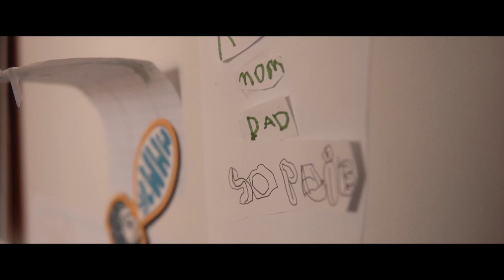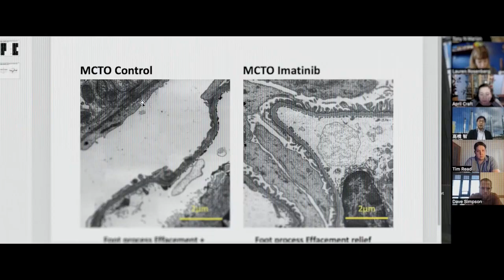Sophie's Neighborhood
Sophie’s Neighborhood is a nonprofit 501c3 organization founded in response to 5-year-old Sophie Rosenberg’s diagnosis of an ultra-rare, genetic disorder: Multicentric Carpotarsal Osteolysis (MCTO). Sophie is from Boulder, Colorado. Daughter of local restaurant owners, Hosea and Lauren Rosenberg of Blackbelly & Santo, she is one of ~50 people worldwide identified with MCTO, a rare, progressively crippling genetic bone and kidney disease. MCTO is linked to a mutation in the MafB gene. Over time the mutation is causing her joint bones to disappear and develop abnormally and threatens end stage kidney failure. There is currently no treatment or cure to stop the disorder from its path of destruction. Sophie’s Neighborhood was formed to change that RAPIDLY. By funding research worldwide, guided by an expert team of scientific advisors, the organization is urgently working to understand exactly how a single, heterozygous MafB mutation causes MCTO. All MCTO mutations reported are within a short amino acid domain that controls MafB concentration within cells. Sophie’s Neighborhood is working with scientists at academic institutions and biotech companies specializing in the various disciplines related MCTO pathology. Our research spans understanding the biology of bone building cells in MCTO, as well as the cells involved in bone resorption - blood cells, hematopoietic stem cells, and kidney cells. Further progress can be attributed to the groundbreaking scientific partnerships with companies in cell engineering, transcriptomics, and proteomics. Studies are underway to uncover viable therapeutics through drug repurposing, as well as novel modalities for the purposes of halting MCTO in its patients. We are here to Move Mountains for MCTO, and we will not stop fighting for patients with this rare disease.